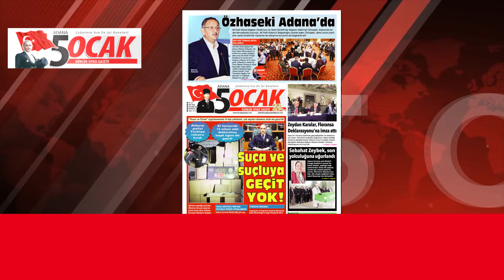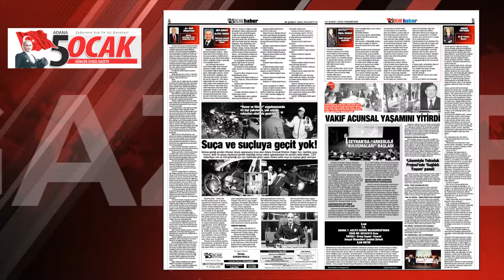Güne Başlarken (28.02.2022)